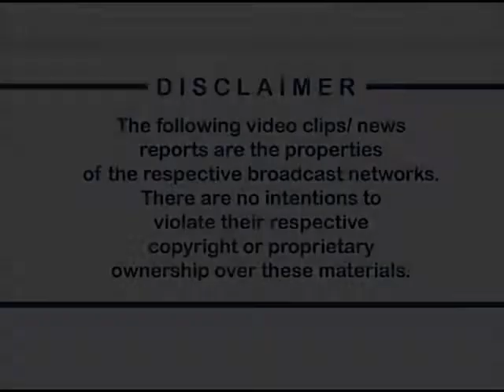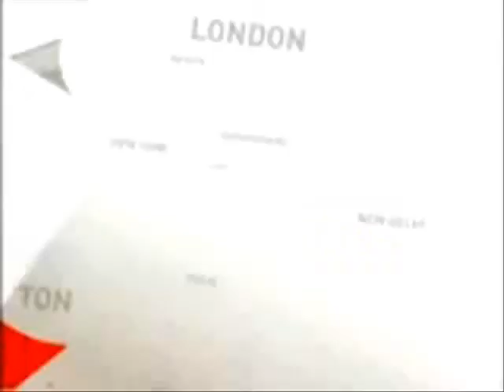Dean Bernardo for CBC: Ferry Capsizes in the Philippines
The inter-island passenger ferry MV Princess of the Stars capsizes off the coast of the island of Romblon in the Philippines on June 24, 2008 amidst the onslaught of typhoon Fengshen. The ferry lost almost 800 passengers and caused an environmental alert as the ship carried toxic chemicals that threatened the rich fishing grounds of Romblon.